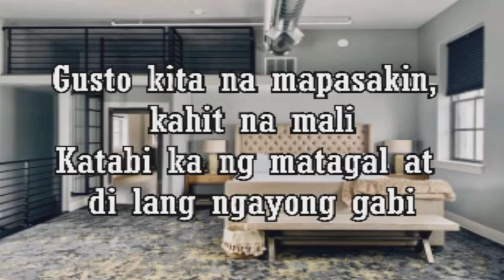SANDALI LYRICS VIDEO BY BECAUSE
NEED HELP FINDING YOUR SOULMATE? You gotta check this out

Please show your support by hitting the